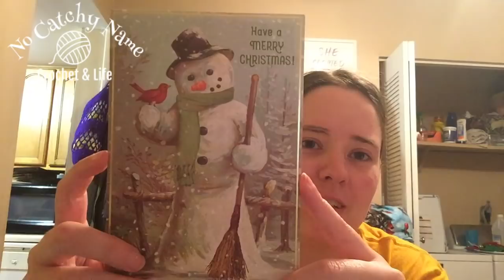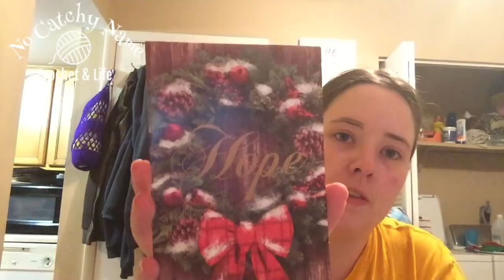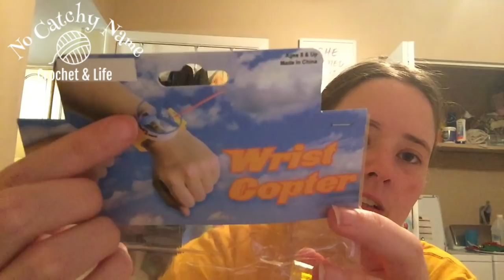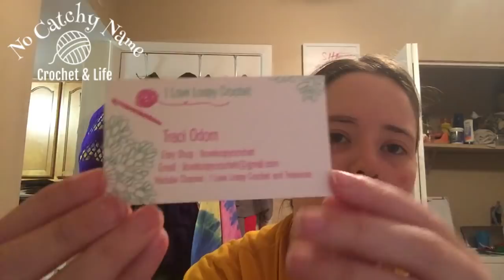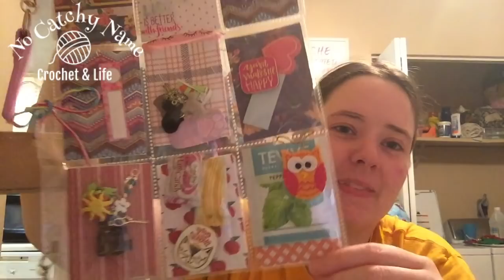No Catchy Name #96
FOs

WIPs
Frosty The Snowman By Mary Smith